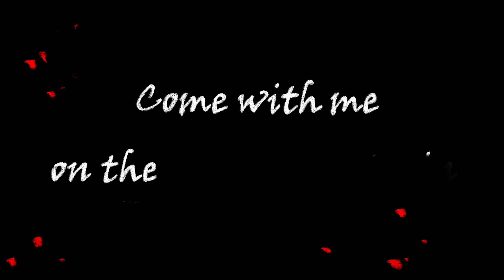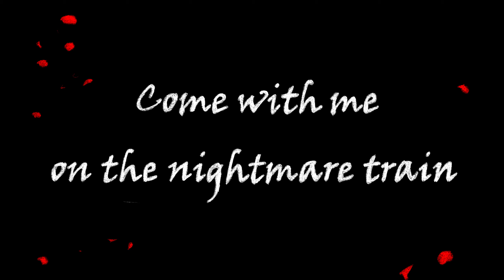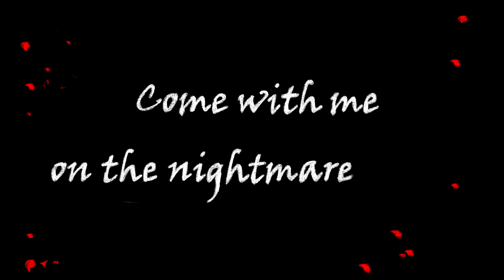Nightmare Train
Clip animé pour la chanson Nightmare Train, premier single de l'album diggin' Up The Past de Legion Of Decadence.

L'animation à été conçue par Axelle Audet